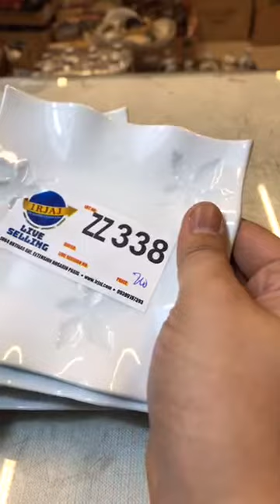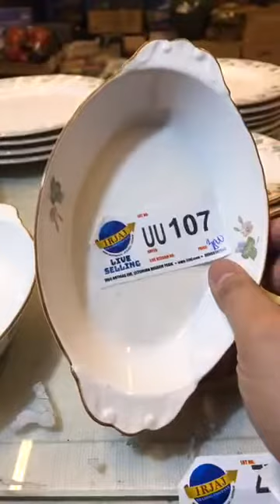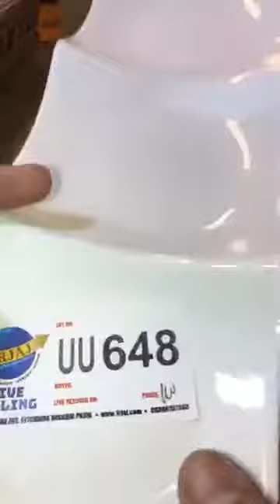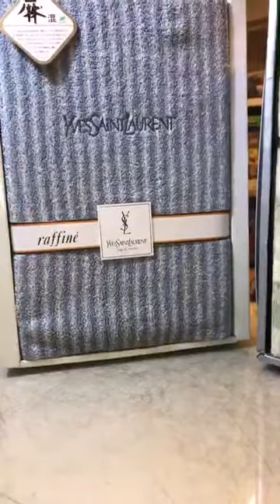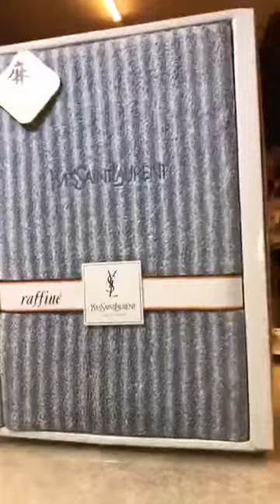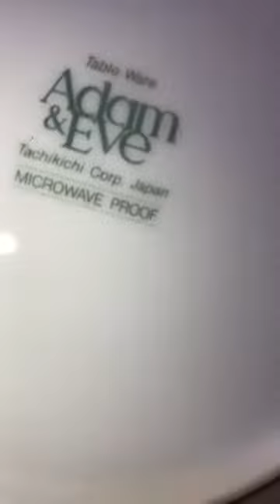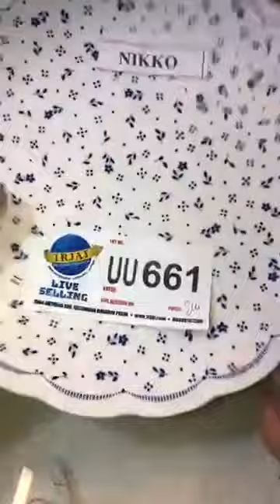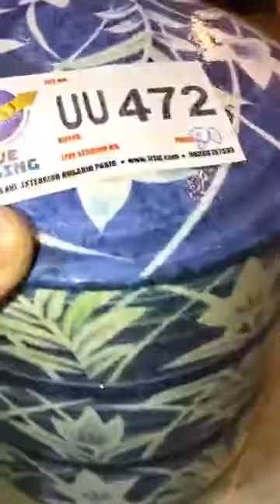SEC 87 2